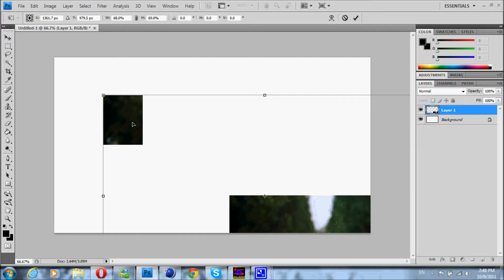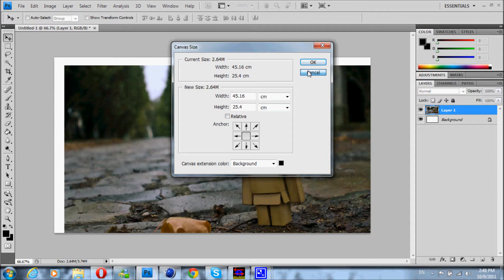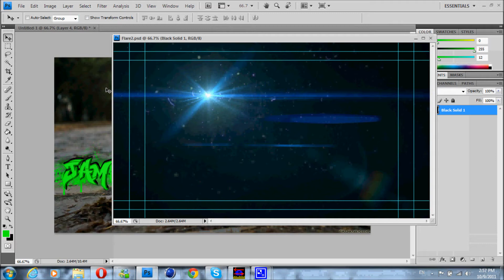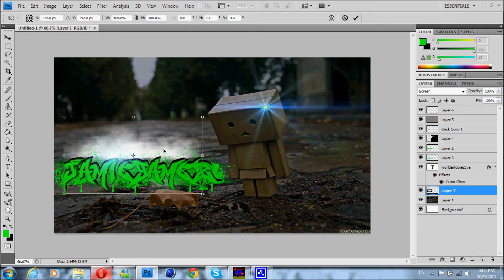Speed Art | JamieGameZ Entry | WorldArtObjective